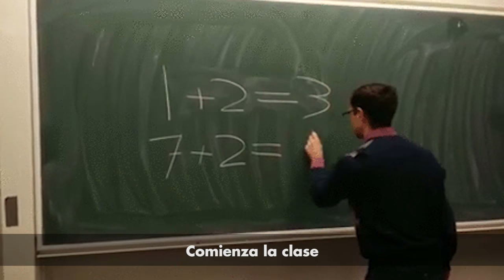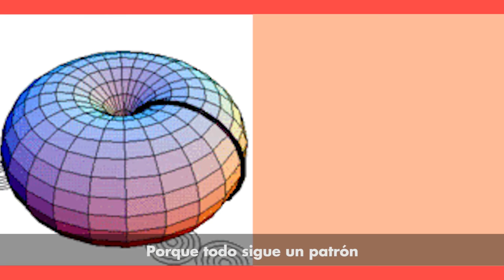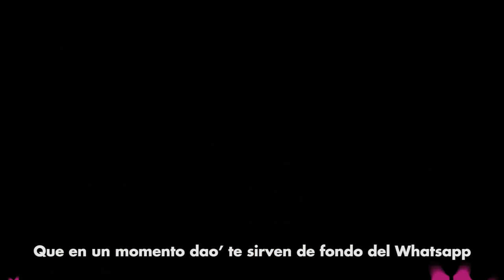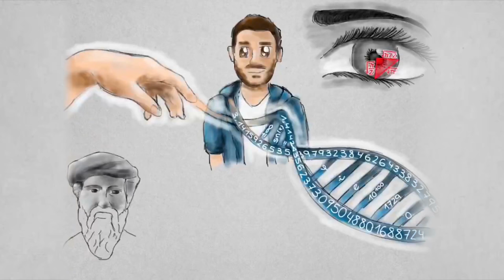MATH RAP - Especial 25 K (con 3.14ter)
Vamos a celebrar los 25 mil suscriptores en Raíz de Pi con un vídeo especial y un Math Rap, el de 3.14ter, un rapero extremeño que os va a dejar irracionales perdidos. Espero que os guste este boom bap didáctico que hemos animado en Raíz de Pi.
Producciones: Zodiaco Rdk

Vídeo dedicado a todxs vosotrxs que hacéis posible este trabajo.